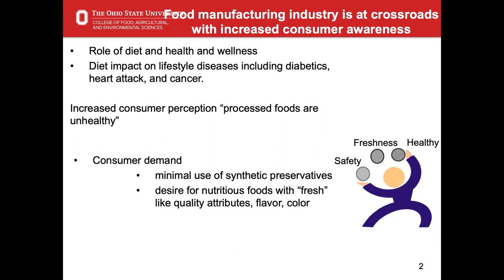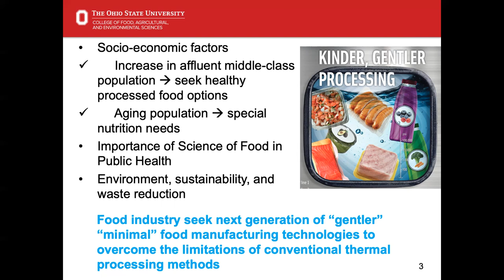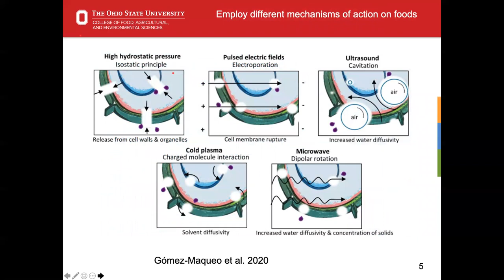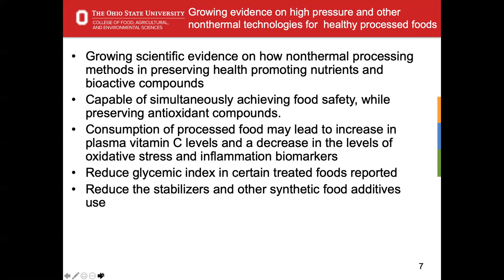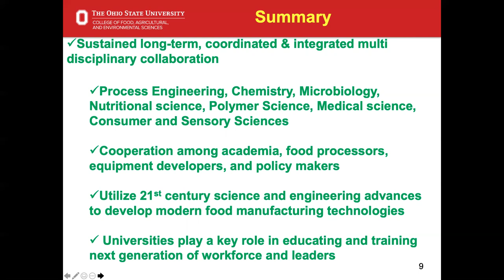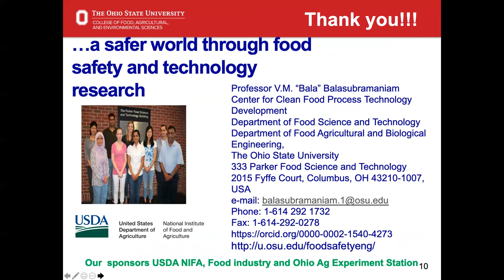"Nonthermal Food Processing Technologies" - V.M. Balasubramaniam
Lightning Talk: Nonthermal Food Processing Technologies: A promising solution for manufacturing healthy processed foods desired by the consumers
By V.M. Balasubramaniam, Professor of Food Engineering, The Ohio State University

Food Engineering contribute to advance human health by developing the next generation of nonthermal food manufacturing technologies that are microbiologically safe and preserve health-enhancing properties. These advanced technologies will also have potential to reduce energy and water usage and simultaneously decreasing waste produced during the manufacturing process, handling, and distribution. Abundant availability of a variety of nutritious foods will also enrich the quality of human life.
As part of the National Science Foundation-sponsored Convergence Accelerator Conference for Food Security in Extreme Environments and Food Deserts on 19-21 May 2021, participants submitted lightning talks exploring emerging solutions that can be applied to sustainable food systems in extreme environments and/or ongoing efforts by researchers, industry, foundations, and government agencies in this area. These talks have not been screened or edited by the organizers, and conference organizers, sponsors, and partners do not endorse nor take responsibility for the contents of the videos.